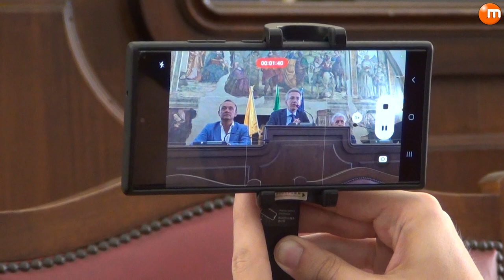Città Metropolitana, il benvenuto del Sindaco Manfredi ai nuovi assunti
“Una nuova energia, tanti giovani, tante donne e uomini di talento che hanno vinto un concorso trasparente per poter dare forza alla realizzazione di progetti importanti per le sfide della nostra area metropolitana, per le scuole, per il PNRR, in campo ambientale, per i grandi progetti di riforma e di ristrutturazione legati al piano strategico. Una grande possibilità che con la forza di questi ragazzi siamo riusciti, da oggi, a mettere in campo per un grande rilancio dei nostri territori”.

Con queste parole il Sindaco della Città Metropolitana di Napoli, Gaetano Manfredi, ha dato il benvenuto stamattina, nell’aula consiliare del complesso monumentale di Santa Maria la Nova,  ai 145 nuovi assunti dall’Ente di piazza Matteotti vincitori del concorso bandito nel secondo semestre dello scorso anno insieme al Comune di Napoli.

Nello specifico, i nuovi dipendenti della Città Metropolitana, che rafforzeranno tutti gli uffici, con particolare riguardo a quelli responsabili dei progetti infrastrutturali, sono divisi tra i seguenti profili: 31 istruttori e 3 specialisti in attività tecniche; 59 istruttori e 10 specialisti in attività amministrativo/contabili; 28 specialisti in attività giuridico/amministrative; 10 agenti di polizia metropolitana e 2 specialisti dell’area di vigilanza; per finire, un istruttore e uno specialista del settore informatico.

Obiettivo, dunque, la realizzazione della grande mole di progetti del programma strategico e di quelli messi in campo con il PNRR, consentendo a molti giovani di poter mettere le proprie competenze al servizio della propria terra. “Abbiamo dato – ha sottolineato il Sindaco Manfredi - un’opportunità significativa a tanti giovani: tra Città metropolitana e Comune di Napoli abbiamo assunto più di mille persone. Questo ci consentirà di tenere tanto talento sui nostri territori evitando la migrazione verso il nord e verso l’estero dei nostri cervelli. È questa la strada giusta da seguire”.

Fino ad alcuni anni fa, i dipendenti dell’ex Provincia di Napoli erano circa 1.500. Successivamente, sulla base di alcune riforme e di numerosi blocchi del turn over tra pensionati e nuovi assunti, il personale si era ridotto drasticamente. Al 31 dicembre 2022 i dipendenti in forza all’Ente erano 743. “Nonostante ciò, il personale in servizio è riuscito, con grande sforzo – ha concluso il Sindaco Manfredi - a lavorare in maniera efficace ed efficiente per il territorio. Con i nuovi assunti diamo respiro agli uffici che potranno, così, programmare il loro lavoro in maniera ancora più proficua e strategica”.

Recentemente sono stati assunte anche 35 nuove unità di personale attraverso procedure di mobilità.